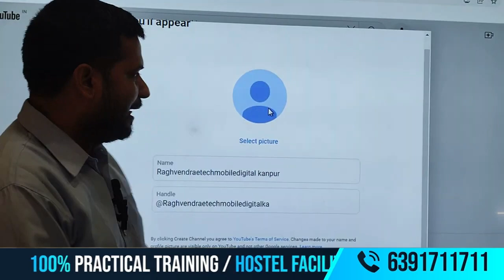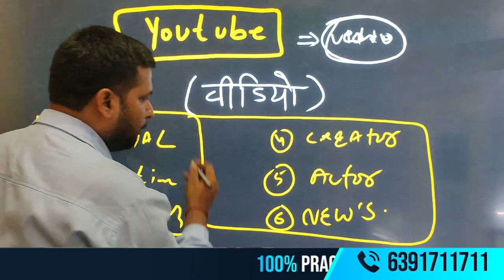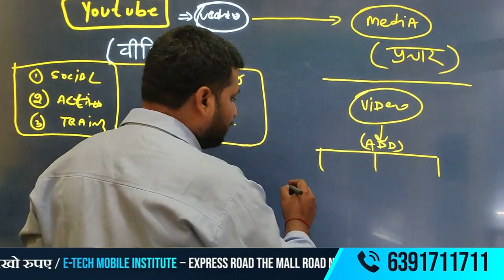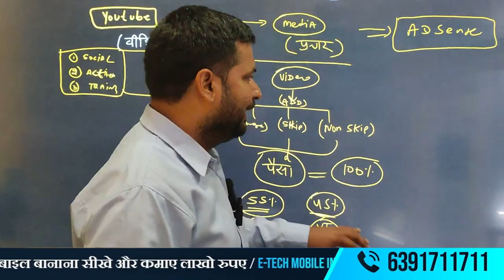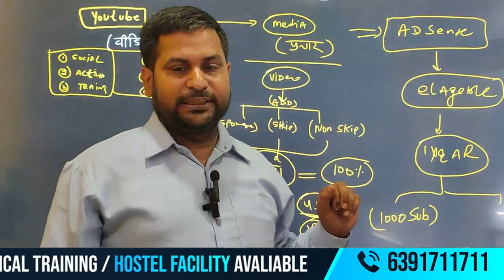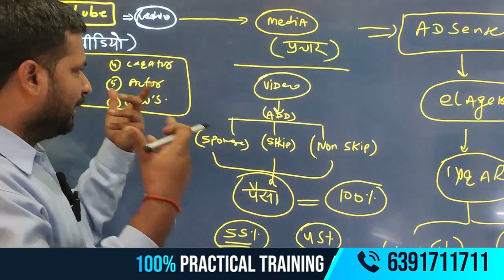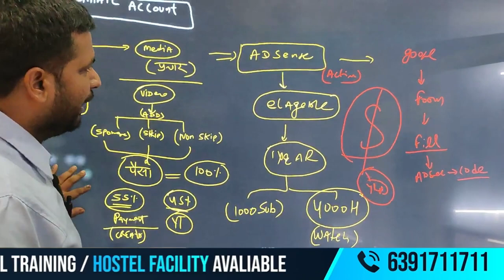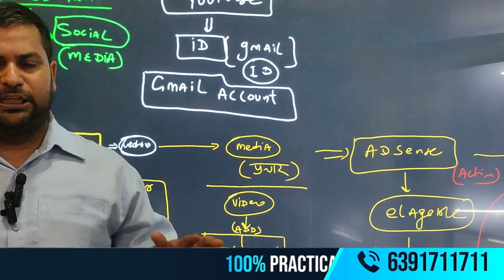YouTube चैनल कैसे बनाये New guidelines of YouTube 2024 | Your New Channel Full Solution By Etech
Want to create a new YouTube channel? In this video, we'll guide you through the process of setting up a channel according to the new YouTube guidelines for 2024. Presented by Etech, we'll cover everything from account setup and customization to understanding the latest rules. Learn all the essential information to start and optimize your YouTube channel effectively. If you're aiming to launch a successful YouTube channel, this video is for you.

YOUTUBE CHANNAL CREATOR KO PAISE KAISE DETA HAI ?
Google AdSense: YouTube पर वीडियो में दिखाए जाने वाले विज्ञापनों से क्रिएटर्स पैसे कमाते हैं। इन विज्ञापनों से आने वाले रेवेन्यू का एक हिस्सा YouTube क्रिएटर को देता है।

Channel Memberships: अगर आपके चैनल पर 30,000 से ज्यादा सब्सक्राइबर हैं, तो आप चैनल मेंबरशिप एक्टिवेट कर सकते हैं, जिसमें सब्सक्राइबर एक निश्चित राशि देकर आपके एक्सक्लूसिव कंटेंट तक पहुंच सकते हैं।

Sponsored Content: ब्रांड्स और कंपनियों के साथ कोलैबोरेशन करके क्रिएटर्स अपने वीडियो में उनके प्रोडक्ट्स या सर्विसेज का प्रमोशन करके पैसे कमा सकते हैं।

Merchandise Sales: आप अपने चैनल के साथ जुड़े मर्चेंडाइज (टी-शर्ट्स, कैप्स, आदि) बेच सकते हैं।

इन सभी तरीकों से, YouTube चैनल क्रिएटर्स अपने चैनल के माध्यम से अच्छी आय अर्जित कर सकते हैं।

YouTube की 2024 की गाइडलाइन्स और YouTube Partner Program (YPP) के बारे में जानकारी निम्नलिखित है:

YouTube Channel Guidelines 2024

सामुदायिक दिशानिर्देश (Community Guidelines):

नफरत फैलाने वाली भाषा और उत्पीड़न: नफरत फैलाने वाली भाषा, उत्पीड़न, और धमकी भरी सामग्री प्रतिबंधित है।

मिथ्या जानकारी (Misinformation): चुनावों और स्वास्थ्य जैसे संवेदनशील विषयों पर गलत जानकारी साझा करना मना है।

स्पैम और धोखाधड़ी: स्पैम, फिशिंग, और धोखाधड़ी जैसी गतिविधियों की अनुमति नहीं है【7†source】【8†source】।

बाल सुरक्षा (Child Safety):

बच्चों के लिए बनाए गए कंटेंट को "Made for Kids" मार्क करना अनिवार्य है, जिससे COPPA और अन्य कानू​ (YouTube)​​ (YouTube)​source】।

एडवरटाइज़र-फ्रेंडली कंटेंट (Advertiser-Friendly Content):

भाषा (Profanity): हल्की गाली-गलौज की अनुमति है, लेकिन अधिक कठोर गाली-गलौज करने पर वीडियो को सीमित विज्ञापन मिल सकते हैं।

​ (YouTube)​नशील घटनाएँ*: हिंसा और संवेदनशील

YouTube Partner Program (YPP)

YPP एक प्रोग्राम है जो क्रिएटर्स को उनके कंटेंट से पैसे कमाने का मौका देता है। इसमें शामिल होने के लिए निम्नलिखित आवश्यकताएँ पूरी करनी होती हैं:

योग्यता की शर्तें (Eligibility Criteria):

चैनल पर कम से कम 1,000 सब्सक्राइबर और पिछले 12 महीनों में 4,000 घंटे की वॉच​ (vidIQ)​​ (YouTube)​ को YouTube के सभी गाइडलाइन्स और पॉलिसीज का पालन करना होगा, जिसमें कम्युनिटी गाइडलाइन्स, ऐडवरटाइज़र-फ्रेंडली कंटेंट गाइडलाइन्स और AdSense पॉलिसीज शामिल हैं【10†source】।

वीडियो पर विज्ञापन लगाने के लिए वीडियो को YouTube के ऐडवरटाइज़र-फ्रेंडली गाइडलाइन्स का पालन करना होगा।

क्रीएटर्स को कंटेंट के लिए सेल्फ-रेटिंग टूल दिया जाता है, जिससे वे अपने वीडियो पर एड्स मोनेटाइज़ेशन को ऑन कर सकते हैं【10†source】।

मॉनेटाइजेशन के नियम (Monetization Policies):

YouTube समय-समय पर इन नियमों का अपडेट करता रहता है ताकि प्लेटफार्म पर उच्च गुणवत्ता वाला कंटेंट​ (YouTube)​मर्स और नकली अकाउंट्स को रोका जा सके【11†source】